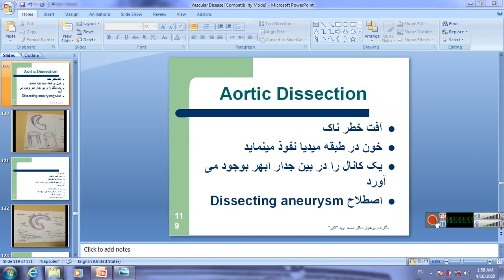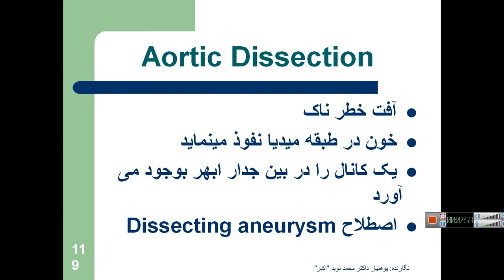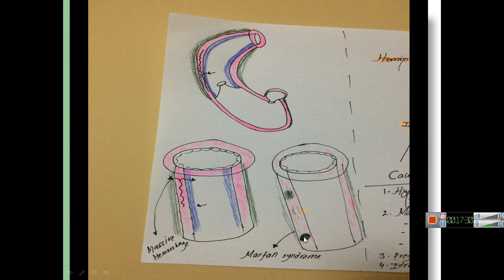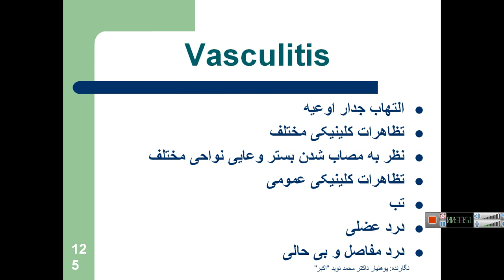Aortic Dissection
Basic principles and clinical correlations